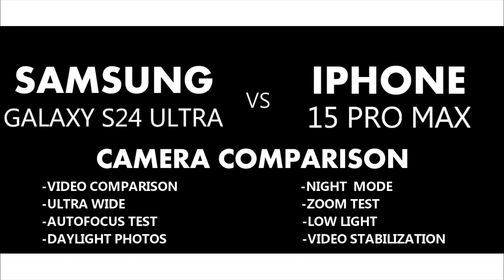Samsung Galaxy S24 Ultra vs iPhone 15 Pro Max Camera Test Comparision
In This Video We Will show You The Camera Comparison Between Samsung Galaxy S24 Ultra vs iPhone 15 Pro Max